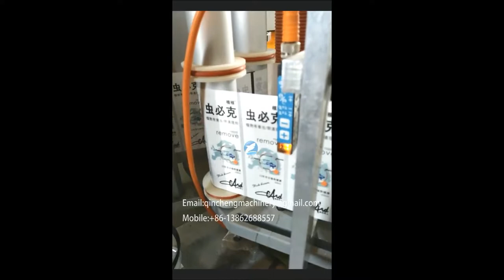automatic double side labeling machine labeler for square bottle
CHANGZHOU QINCHENG PACKING MACHINERY CO;LTD